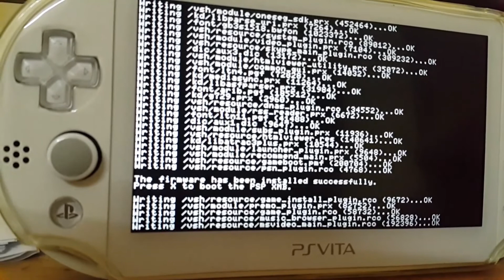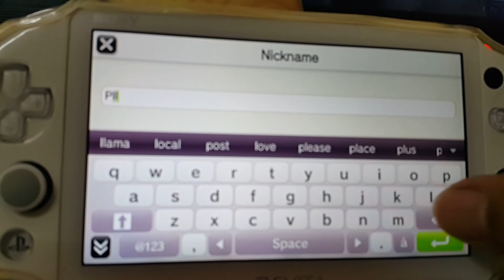Adrenaline 6.61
Yeah.. ready..